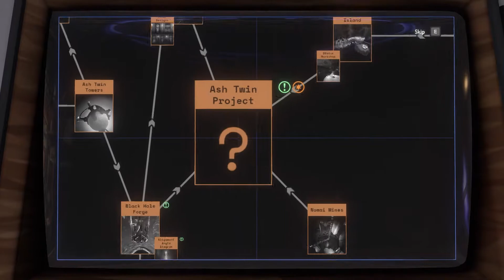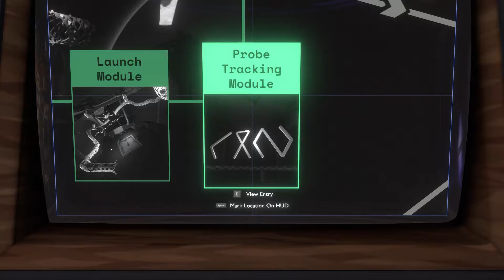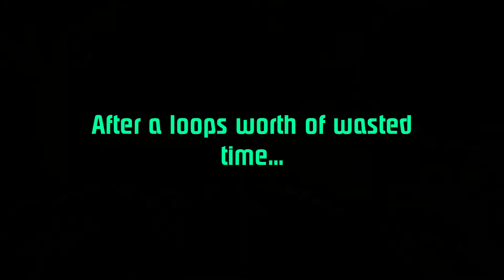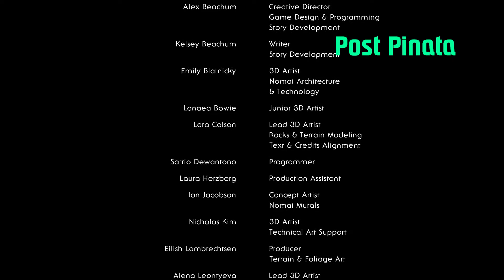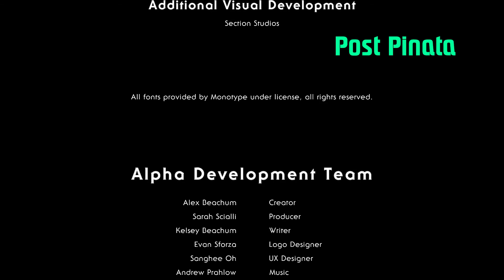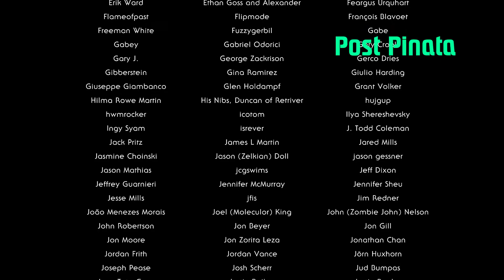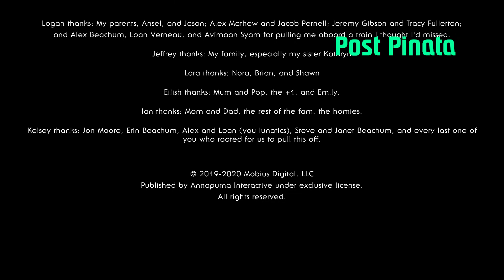Outer Wilds Finale - The End of Everything